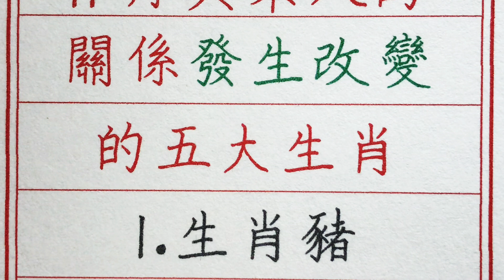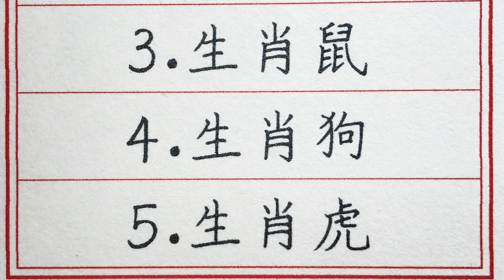老人言：11月與某人的關係發生改變的五大生肖